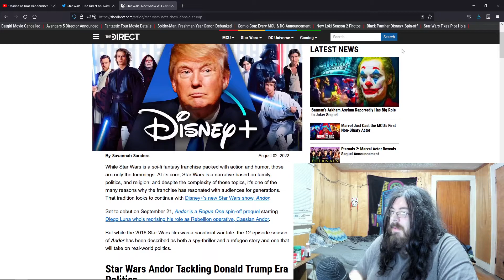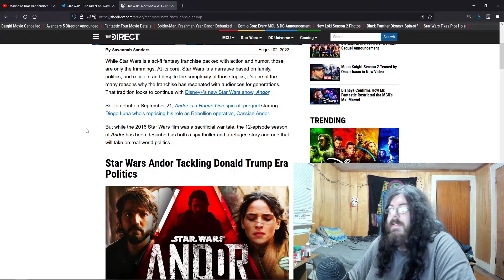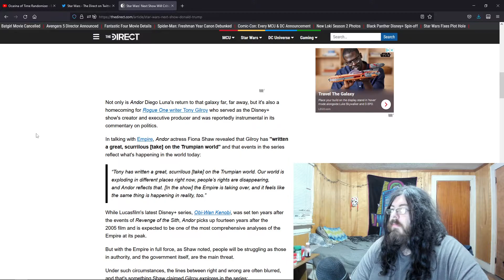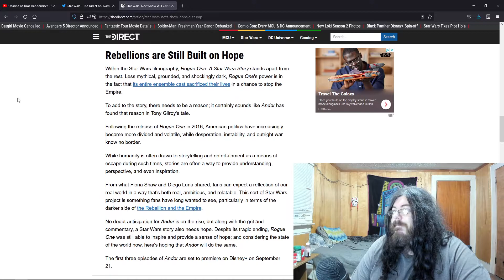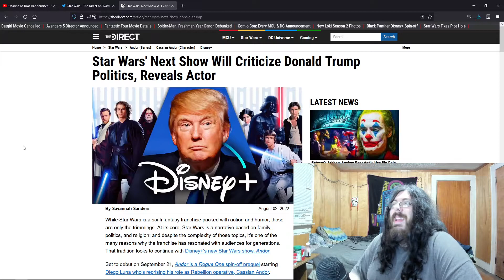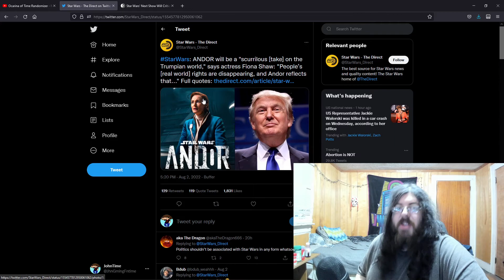Star Wars Andor Is Already Shaping Up To Be A Flaming Hot Dumpster Fire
rent free in their minds